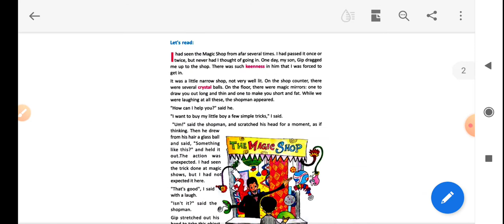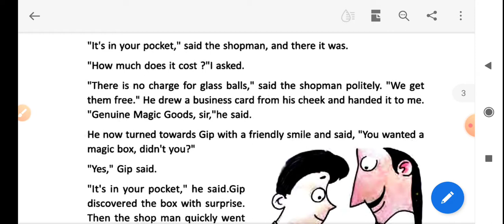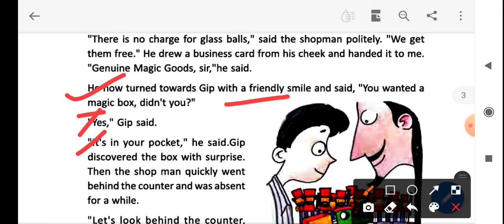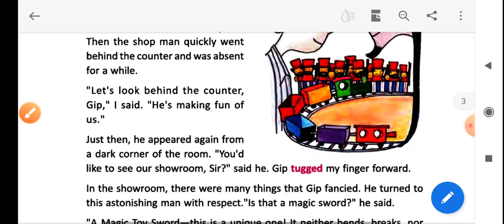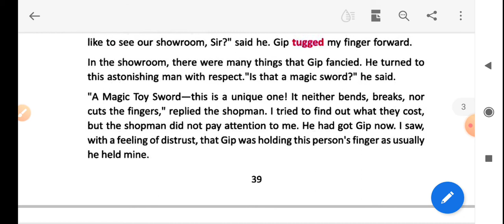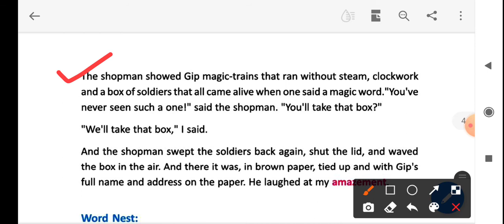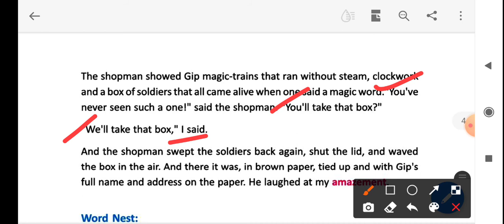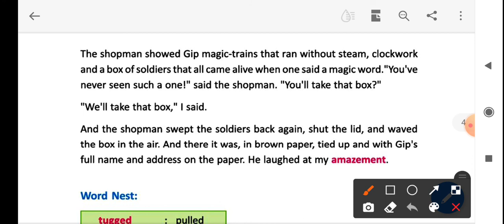The Shop That Never Was || Part 2 || WBBSE CLASS 6 || Explanation in Bengali || by Bijit Sir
In this video you will learn:

1. Line by line explanation of the text "The Shop that Never Was"

2. Exam oriented discussion .

This video covers all the above mentioned points to help out all the students to understand and build up their knowledge regarding the poem which will be useful in exams.